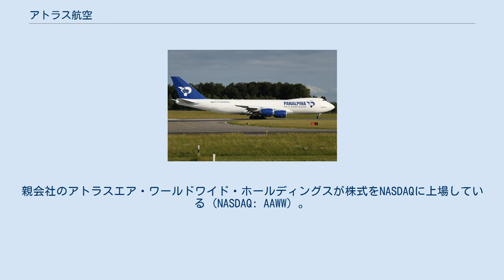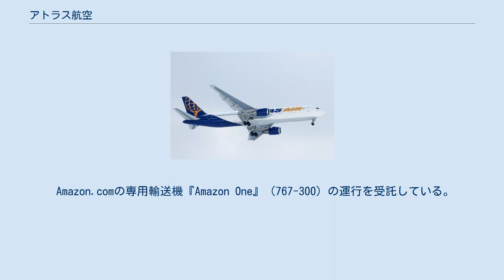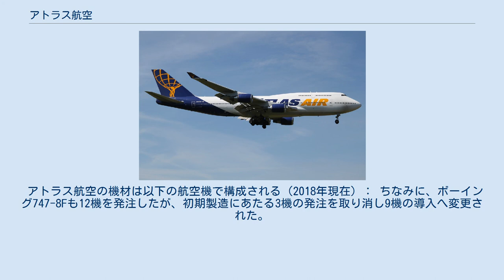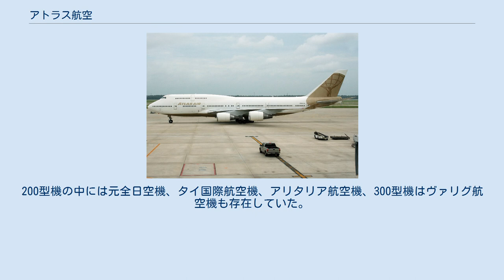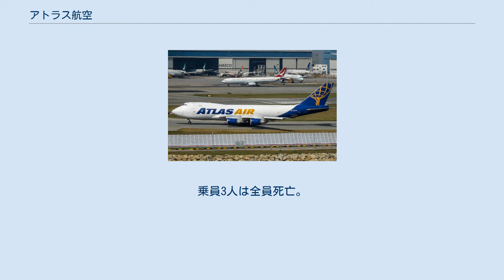アトラス航空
アトラス航空ボーイング747-200型機 アトラス航空（英語：Atlas Air）は、アメリカ合衆国ニューヨーク州パーチェスに拠点を置く貨物航空会社である。
ギリシア神話の神アトラースにちなんで、アトラス航空と名づけられた。
1992年4月に設立。
親会社のアトラスエア・ワールドワイド・ホールディングスが株式をNASDAQに上場している（NASDAQ: AAWW）。
 三沢飛行場で撮影された、アトラス航空のボーイング767-300ER型機 欧米で活躍していた旅客用747を大量購入し、かつ貨物用へ転用の上運用していることは世界的にも有名だが、2000年代に入り新造の-400フレイターを導入している。
これら747フレイターで貨物(米軍関連も含め)輸送を行っている。
日本では成田国際空港、中部国際空港、関西国際空港、横田基地、嘉手納基地に飛来しているほか、最近では鹿児島、北九州にも顔を出している。
 愛知県で製造されたB787型機の主翼部品運搬のために開港以来約10年間中部国際空港へ定期的に飛来し続け、同空港の代名詞ともなっている機体であるボーイング社保有の747-400LCF（ドリームリフター）を運航しているのも同社である。
 Amazon.comの専用輸送機『Amazon One』（767-300）の運行を受託している。
しかし、この専用輸送機が、2019年に一機墜落している。
 これまで貨物専門として君臨していた同社だが、近年は軍事・国際旅客チャーター便の運航を開始。
旅客として運行されるのは747-400と767-300ERで、この中には元日本航空のJA8077,8088や元全日本空輸のJA404A,405Aが含まれている。
767-300ERはアシアナ航空、LAN航空(現在のLATAM航空)など使用していたもので、アメリカ国内のローカル空港発着にも対応した機材である。
必要に応じて757、767、777クラスも今後導入が予定されている。
 アトラス航空の機材は以下の航空機で構成される（2018年現在）： ちなみに、ボーイング747-8Fも12機を発注したが、初期製造にあたる3機の発注を取り消し9機の導入へ変更された。
 フロリダ州マイアミにあるアトラス航空乗務員訓練所では、自社パイロットの訓練だけでなく、アメリカ空軍第89空輸航空団（メリーランド州アンドルーズ空軍基地）から政府専用機パイロットの訓練も委託されているほどの信頼と実績もある。
 なお、同社が発注したボーイング社製航空機の顧客番号（カスタマーコード）は7Uで、航空機の形式名は747-47UF, 747-87UF などとなる。
 かつてはボーイング747型機のクラシックと呼ばれる100,200,300型機を運用した。
200型機の中には元全日空機、タイ国際航空機、アリタリア航空機、300型機はヴァリグ航空機も存在していた。
 2019年2月23日、アトラス航空3591便(ボーイング767-300F、マイアミ国際空港発ヒューストン国際空港行き、アマゾンのために運航)が、テキサス州でアプローチ中に墜落。
乗員3人は全員死亡。
原因は調査中である。